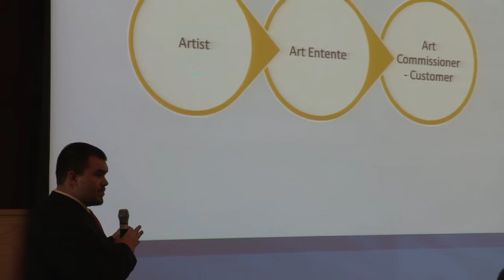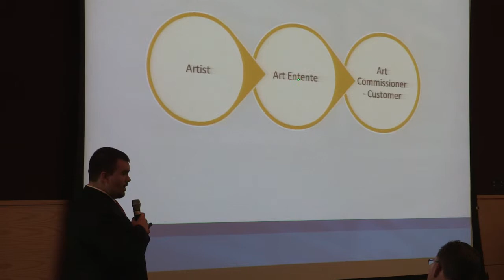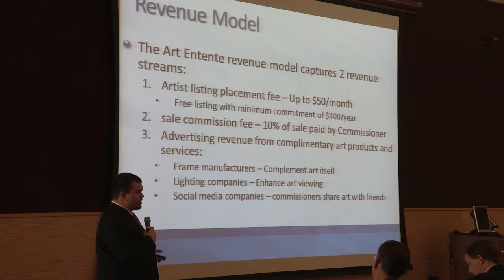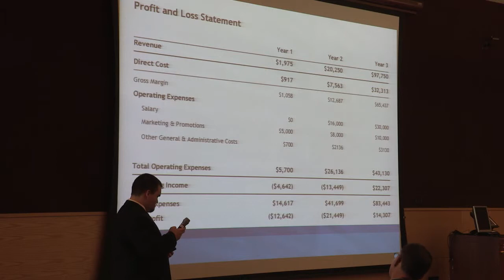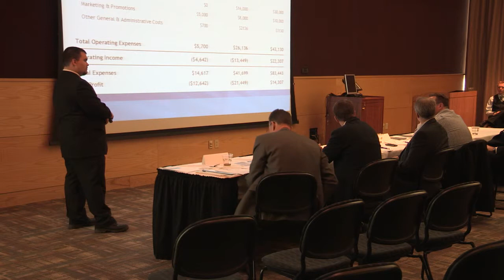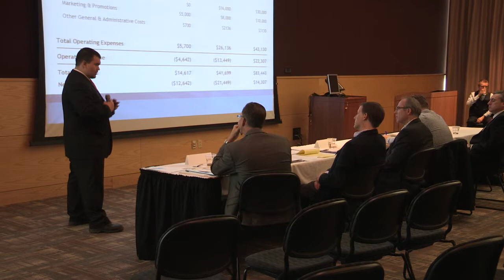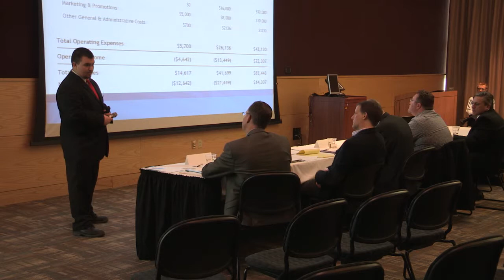Art Entente Business Plan - Matthew Schultz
A presentation as part of the 7th annual Warhawk Business Plan Competition